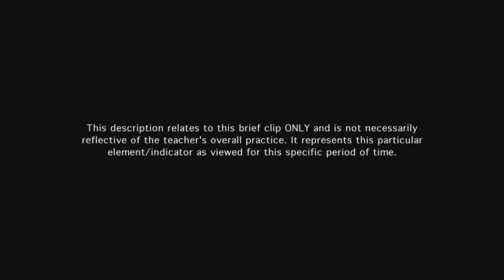Teacher engages students in discussion - Example 8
Teacher builds on prior student text exploration and leads a whole class discussion among students.